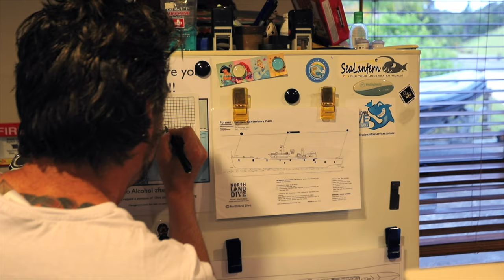Wreck Diving - HMNZS Canterbury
An incredible week up at the Northland Dive with our Diploma in professional scuba instruction group. This is one of their final assessments before heading off into the scuba diving industry to find jobs as dive instructors.